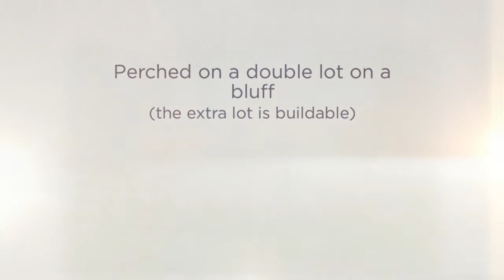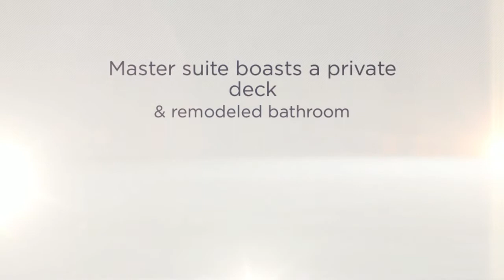3306 Topping Rd, Shorewood Hills, Madison, WI listed by Spri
Impressive is the word that comes to mind when you approach this Georgian Colonial on a bluff in Shorewood Hills.This home offers lovely respite from a hectic world.Large windows let in the sunshine, especially in the sunroom that overlooks the expansive deck with hot tub and the beautiful yard.Chefs will love the updated kitchen with a breakfast bar and spacious formal dining room.Master suite boasts a thoroughly remodeled bathroom, plenty of storage and private deck. Includes a buildable lot.